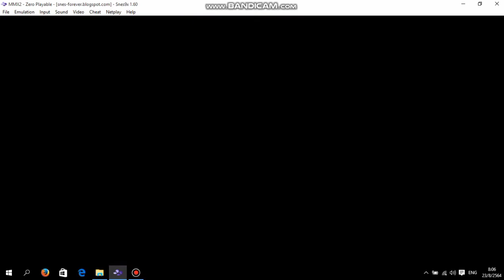Rockman X2 Zero Playable Hack Zero Vs Bubbly Crablos (バブリー・クラブロス) Deep-Sea Base Stage ปูเรือดำน้ำ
Bubbly Crablos เขาเคยเป็น irregular Hunter และรับใช้ในหน่วยทหารเรือที่ 6 พร้อมกับWheel Alligates (ทั้งสองมีความสัมพันธ์ในการทำงานที่ตึงเครียดและทะเลาะกันอยู่เสมอ) ด้วยความโลภมาก แรงจูงใจเพียงอย่างเดียวของ Bubbly Crablos ในชีวิตคือการสะสมความมั่งคั่งมหาศาล เขาเข้าร่วม  การจลาจลของSigmaด้วยความโลภอย่างหมดจด ในขณะที่เขาเห็นว่ามันเป็นโอกาสของเขาที่จะร่ำรวยอย่างรวดเร็ว เขาได้รับมอบหมายให้รับผิดชอบด้านการขนส่ง และได้รับมอบหมายให้ปกป้องฐานทัพเรือดำน้ำใต้ทะเลลึกของ irregular